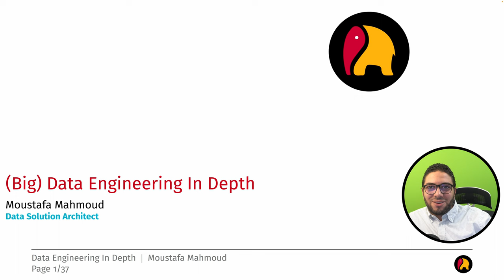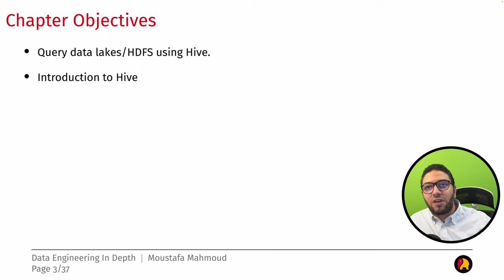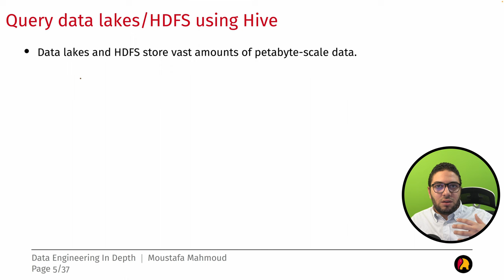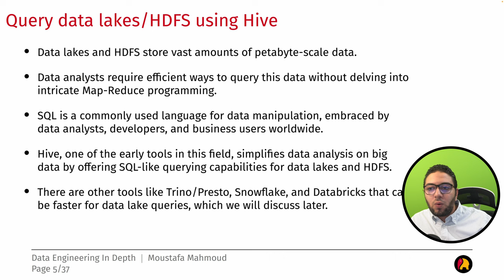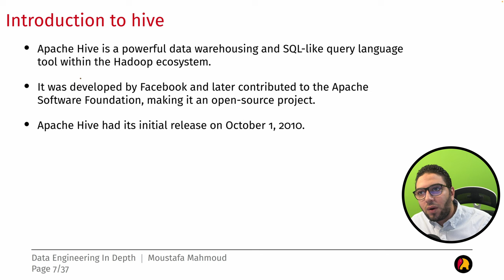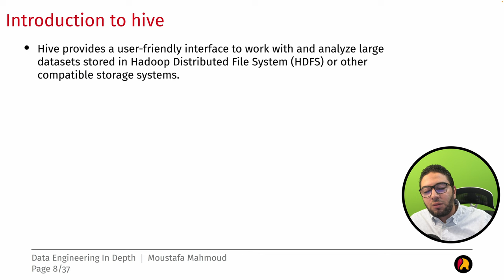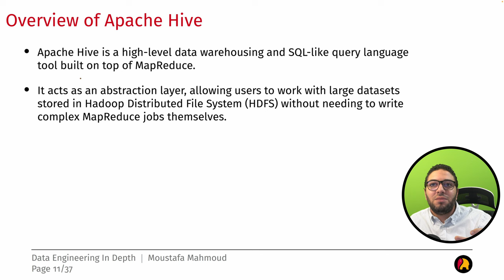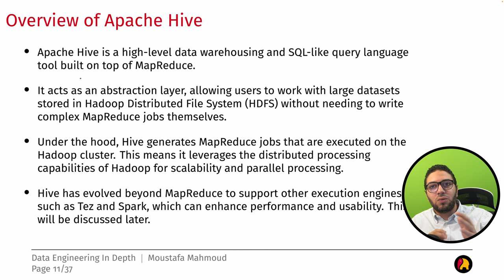Ch.03-18 - Introduction to Apache Hive | Hadoop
In this episode, we explain the following topics:
- Query data lakes/HDFS using Hive.
- Introduction to Hive.
- Overview of Hive.